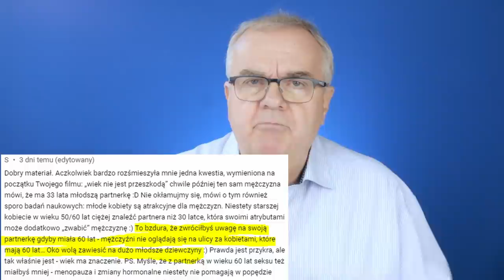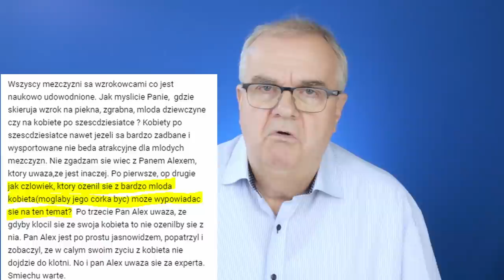Jak zniechęcasz do siebie wartościowych mężczyzn cz.1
Jak znaleźć partnera do długoterminowego związku jest wyzwaniem, szczególnie dla kobiet.  Wiele kobiet popełnia błędy jakby zależało im na tym jak zniechęcić mężczyznę, nawet jeśli jest to wartościowy kandydat na partnera. Ten film omawia jeden z poważniejszych błędów i pokazuje praktyczne przykłady czego unikać. Jest przydatny też dla mężczyzn pokazując jakich kobiet lepiej unikać jeśli chcemy mieć długoterminową, poważną relację.

Książkę "Sukces w relacjach międzyludzkich", która sprzedawana bez reklamy, pomogła już wielu tysiącom ludzi nie tylko w zbudowaniu znacznie lepszych relacji prywatnych, ale też i biznesowych.  Możesz ją kupić
Na Facebook zapraszam do grupy "Bez ściemy o dobrym życiu i biznesie"